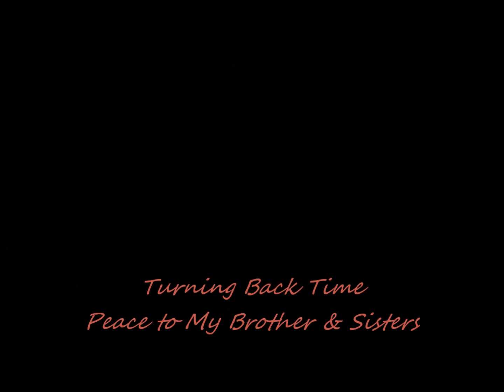Native American Way II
More strikingly attractive Native American men from all eras
Band - Indigeneous - Lakota Sioux